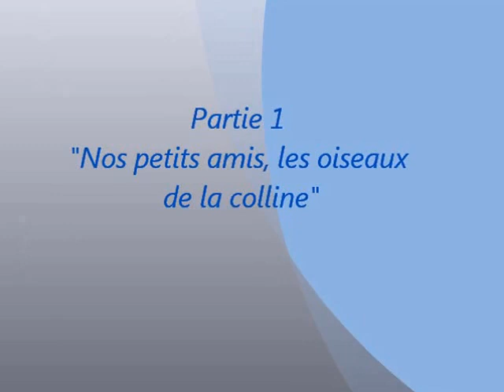NOS PETITS AMIS, LES OISEAUX DE LA COLLINE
Le Bec en sabot, les mésanges, les pinsons, les loriots, les verdiers, le rouge-gorge, le merle, autant d'oiseaux  colorés qui viennent l'hiver dans la mangeoire aux graines de tournesol...